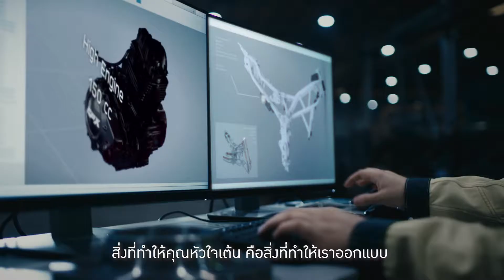MASTER GPX BRANDING VER ENG SUB THAI